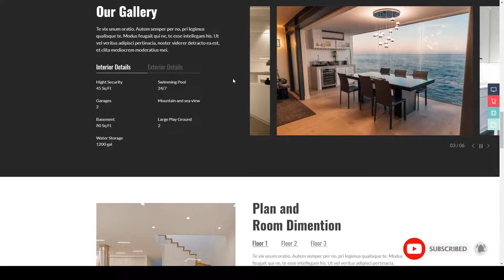Antant - Single Property and Real Estate real estate 15 Build Website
Columns 3

 Layout Responsive

 Tags agency, apartment, apartment complex, architecture, brokers, building, house, project, property, real estate, realtor, realty, rental, single property, single property sale